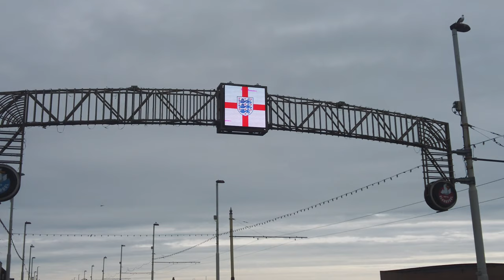Blackpool Aftermath Possible Drugs Found after an Emotional Heartache Night For All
Blackpool's aftermath following England's recent football game loss. The streets are filled with dejected fans as they lament the disappointing outcome.
The streets of Blackpool become a canvas of raw emotions last night, filled with disappointed fans and such high expectations.
this video offers a glimpse into the aftermath of a game that Blackpool won't soon forget.
*** We are all Proud of the players & Fans supporting our beloved England!***

Whats on in Blackpool NOW?